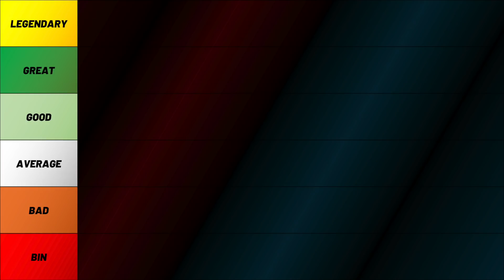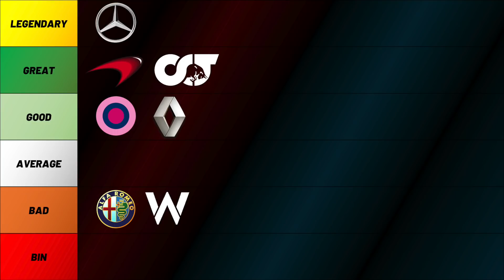Williams F1 2020 Season Review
Today We Review the Formula 1 2020 season, taking a look at Williams F1's year, the championship standings, the teams best and worst results, and putting both the team and its drivers into F1 2020 Tier Lists! Just how good were George Russell and Nicholas Latifi?